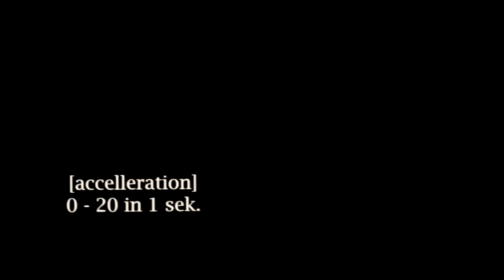ZoomUphill infomercial 2013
Zoomability infomercial